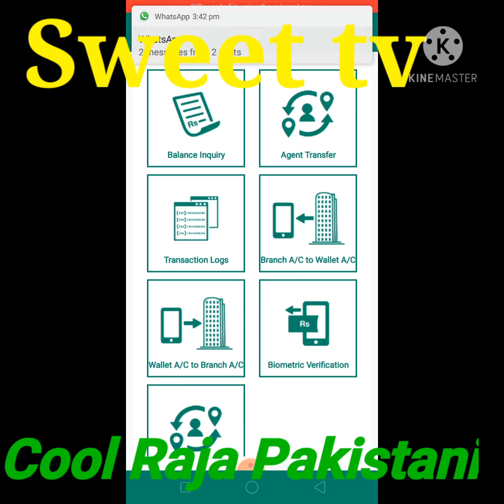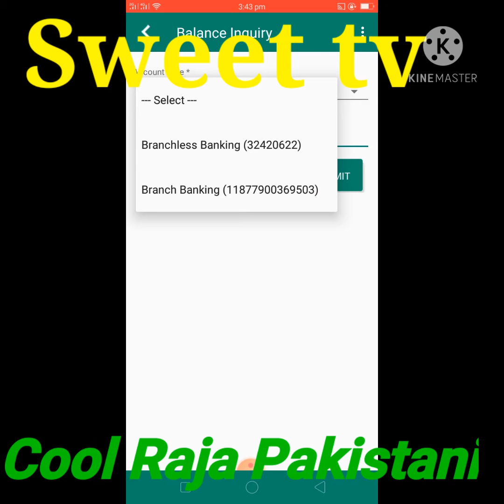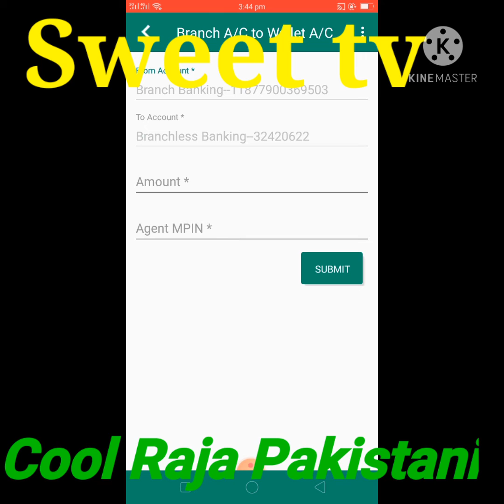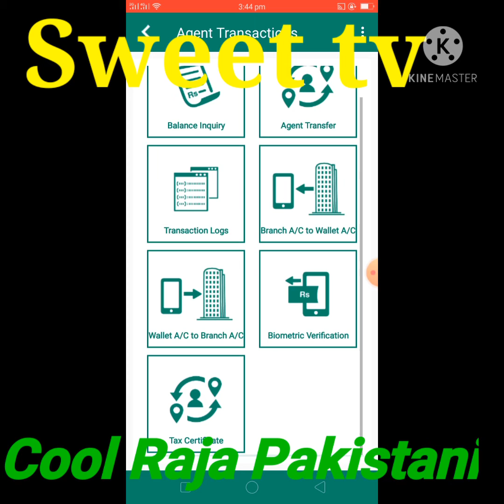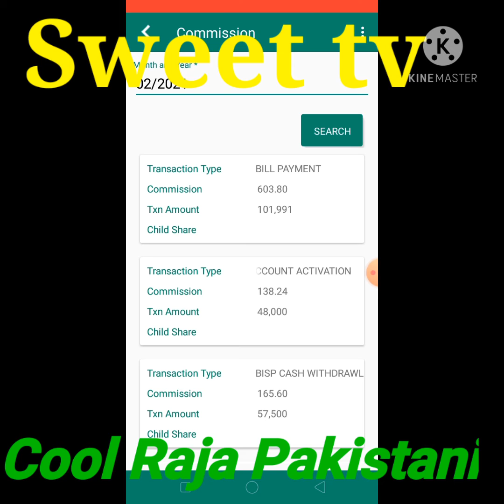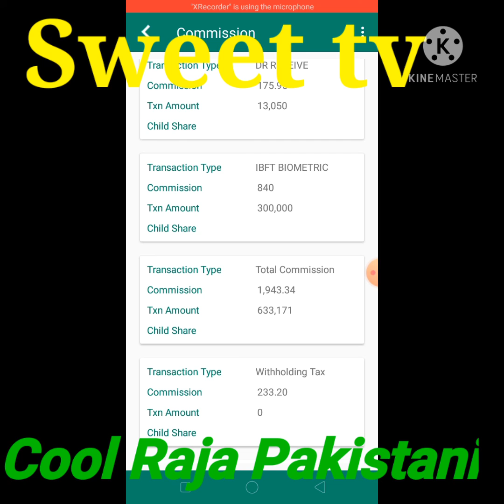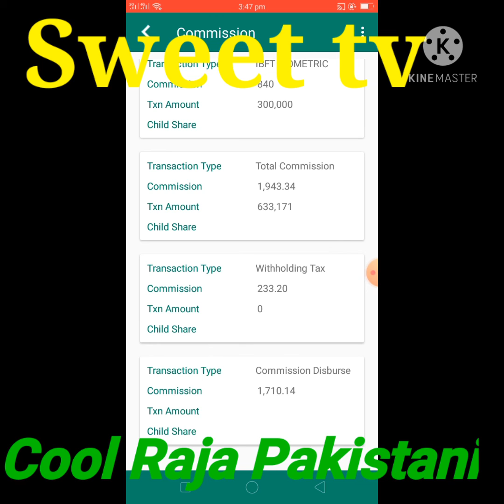HbL konnect agents